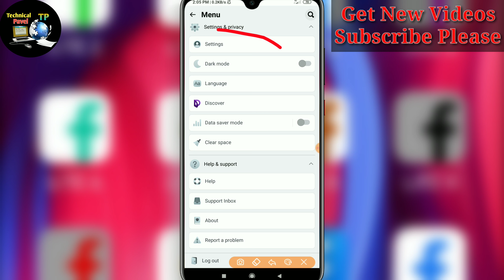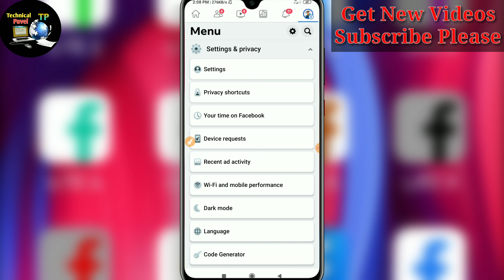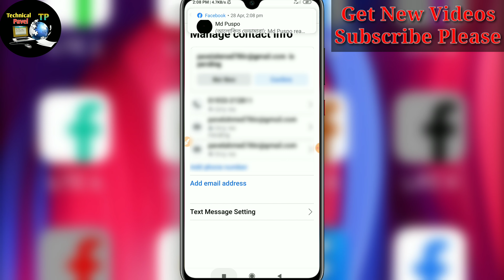ফেইসবুকের Personal information দেখা যাচ্ছে না কেন? । The Page You Requested Was Not Found Problem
facebook personal information not found
the page you requested was not found
facebook info edit problem